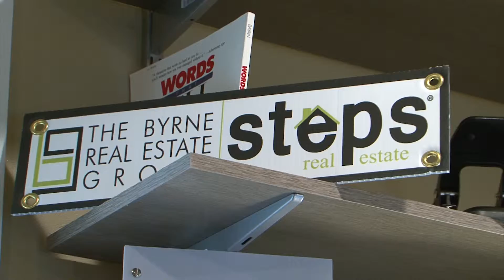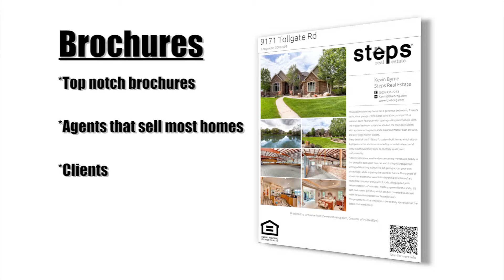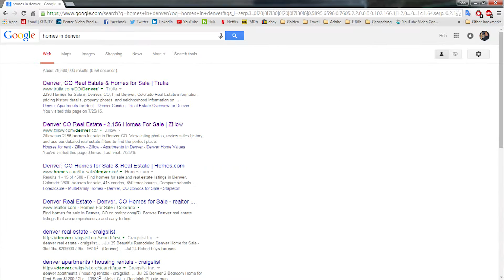The Byrne Group Pt 2